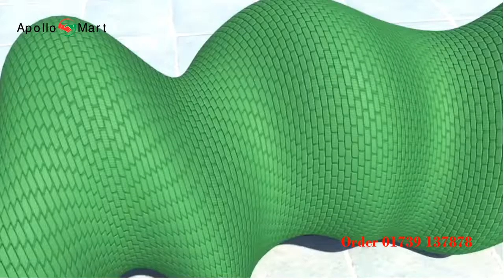Magic Hose Pipe.Garden Hose Expandable Stretch Car Watering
বর্ণনা;
• ম্যাজিক হোস পাইপ
°পাইপ সাইজ পাওয়া যাবে-(৫০/৭৫/১০০/১৫০ ও২০০ ফুট)
• আপনার মূল্যবান গাড়িটি সুন্দরভাবে পানি দিয়ে পরিষ্কারের জন্য ব্যবহার করুন ম্যাজিক হোস পাইপ
• এছাড়াও ম্যাজিক হোস দিয়ে আপনি আপনার বাসা,অফিস,পরিষ্কার কিংবা ফুল বাগানে খুব সহজে পানি দিতে পারেন
• হাই কোয়ালিটি রাবারের তৈরী
• ফ্লেক্সিবল ও এক্সটেন্ডেবল পাইপ
• হাল্কা ওজন, তাই সহজে বহনযোগ্য